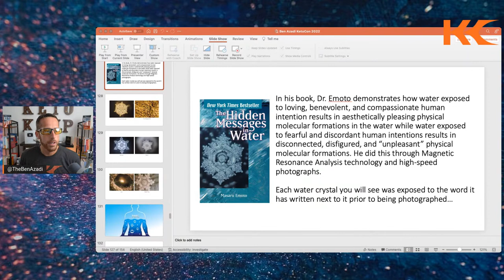How to Follow The Keto Diet & Intermittent Fasting | Question & Answer with Ben Azadi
Are you confused about the keto diet and intermittent fasting? Ask Ben Azadi your burning keto diet and intermittent fasting questions! Free keto grocery shopping guide

We will be discussing keto diet tips for beginners and pros.

Whether you want to learn how to get started with keto, or you've hit a keto weight loss plateau, join to learn how you can use this amazing tool for great results.

Ben is the author of four best-selling books, Keto Flex, The Perfect Health Booklet, The Intermittent Fasting Cheat Sheet, and The Power of Sleep. Ben has been the go-to source for intermittent fasting and the ketogenic diet.